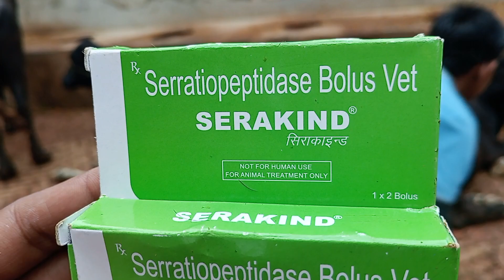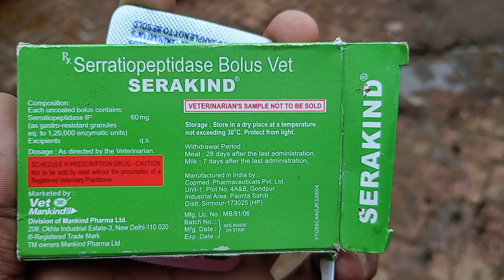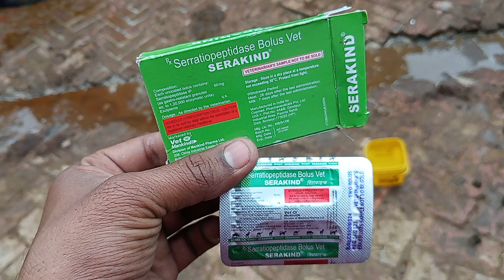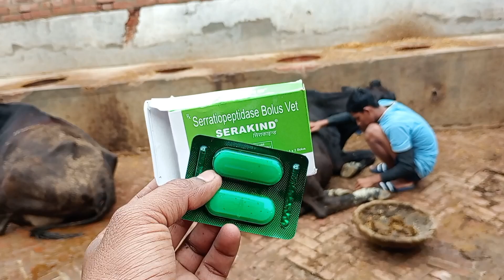Use Veterinary SERAKIND Bolus | Serratiopeptidase bolus Vet | पशु में किसी भी प्रकार का सृजन सही करे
pashuon ke sharir mein kahin per bhi Sujan Sahi kaise kare
gay bhains ke sharir mein Sujan Sahi kaise kare

पशु के शरीर में कहीं पर भी सूजन सही करें
गाय भैंस के शरीर में सूजन हो गया कैसे सही करें
पशु के शरीर में सूजन सही करें
पशुओं के घुटने में सूजन पानी भरना सही करें